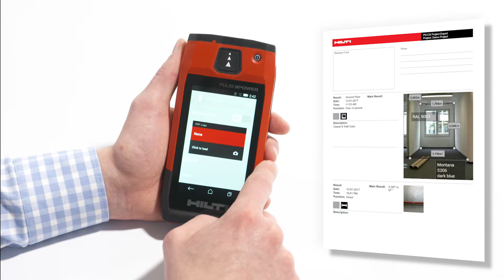PD-CS - How to customize your PDF report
Hilti's PD-CS is a Wi-Fi-enabled laser measurer with on-screen camera targeting for collecting, documenting and synchronising measurements.